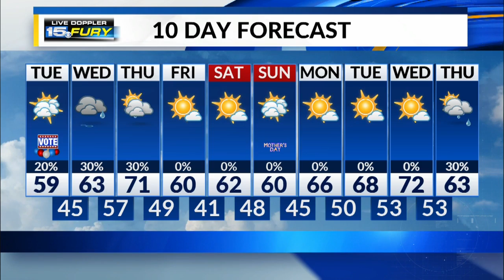Tuesday Morning Forecast Update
Cloudy and cooler